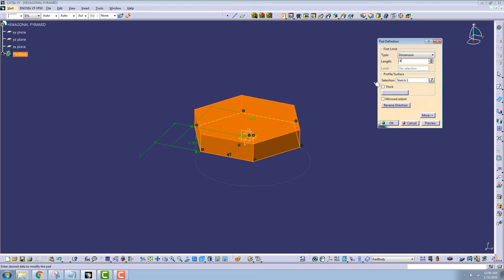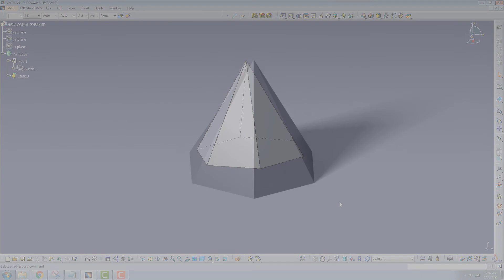CATIA V5 Tutorial #20 | How to Create a Hexagonal Pyramid | Advanced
A CATIA V5 advanced tutorial on how to create a hexagonal pyramid. In this tutorial, we will be using the Part Design and Sketcher Workbenches to create the 3D CAD model. The version of CATIA used in this video is CATIA V5 R21; unless otherwise specified, all dimensions are in inches. The left click rings are red and the right click rings are yellow.

► Timestamps:
00:00:00 Invoke a Sketch and Create a Hexagon
00:00:39 Create a Pad
00:00:56 Create a Draft Angle With a Formula

► Component Volume:
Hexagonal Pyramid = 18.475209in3